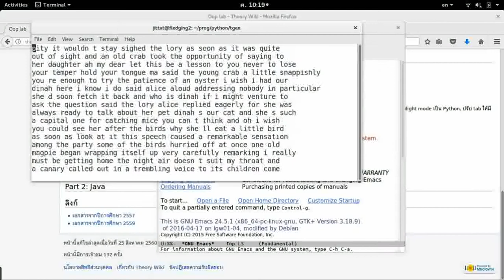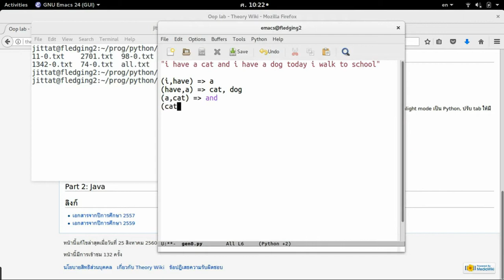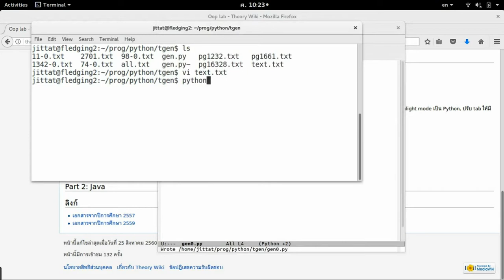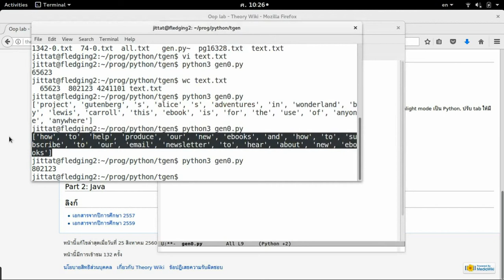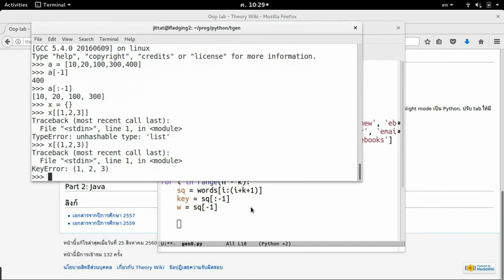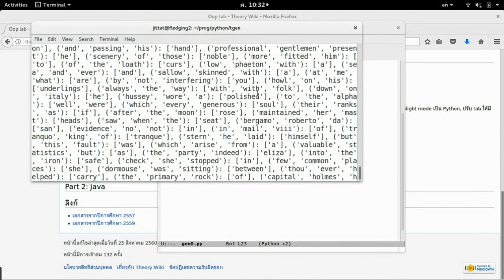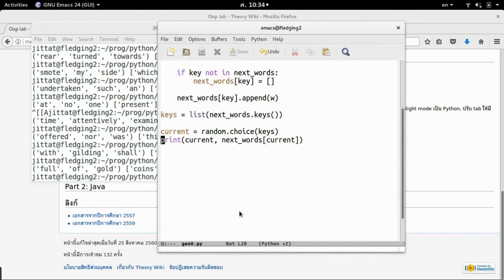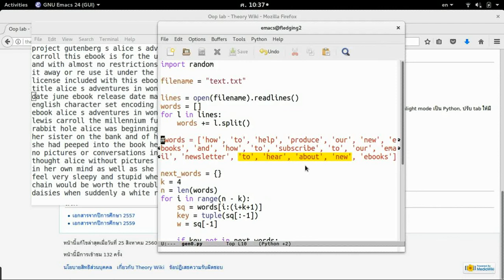ตัวอย่าง python: สร้างข้อความภาษาอังกฤษจากข้อมูลสถิติคำจากนิยาย